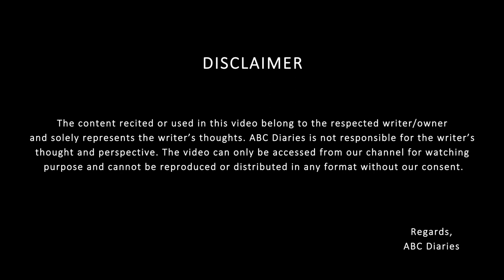"ଲାଙ୍ଗୁଡ଼ିଆ ଭୂତ" - Bata Krushna Sahoo | Odia Storytelling | Aliva Smruti | Episode - 2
Today we bring to you our 2nd Episode "ଲାଙ୍ଗୁଡ଼ିଆ ଭୂତ"

ଜୀବନ ଚଲା ପଥ ରେ ଚାଲୁ ଚାଲୁ ଏମିତି ଘଟଣା ଘଟେ ଯାହା କାହାଣୀର ରୂପ ନିଏ । ସେଇଭଳି ଘଟଣାରୁ ଆସନ୍ତୁ କାହାଣୀ ରୂପରେ ଶୁଣିବା ।

କାହାଣୀ: ଲାଙ୍ଗୁଡ଼ିଆ ଭୂତ - କାହାଣୀ କିଛି ନିଆରା ସ୍ମୃତିର

Story Telling by Bata Krushna Sahoo.

🎧 Credits:
STORY: Langudiya Bhoota
STORYTELLING BY: Bata Krushna Sahoo
SOUND DESIGN: Rohit Patra
DOP: Amit Horo and Niten Maity
RECORDED AT: ABC Diaries
PRODUCED BY: ABC Diaries